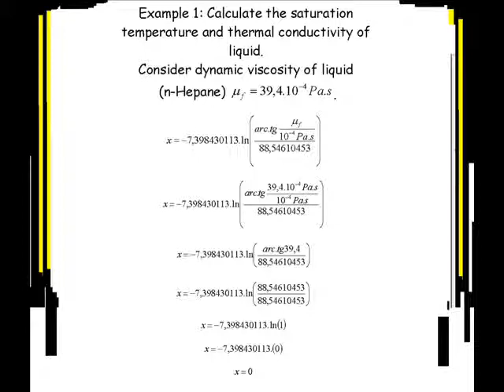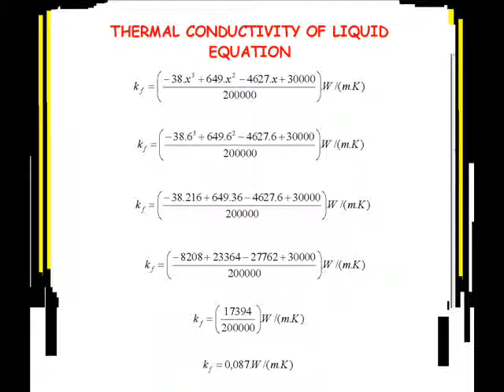NEW LAWS OF SATURATED N-HEPTANE.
Two brazilian equations involving properties of saturated n-heptane.